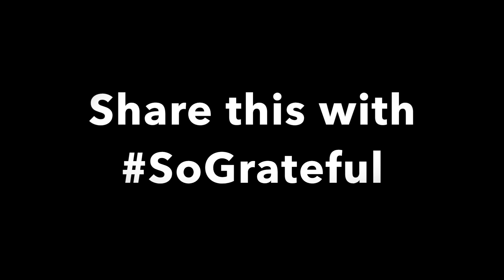3 Reasons WHY You Need Gratitude!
And now, the 3 reasons WHY you need gratitude in your life! Let me know what you think! Thank you!